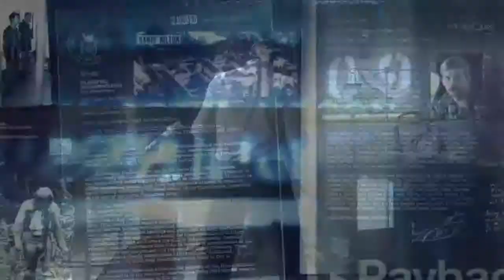Jeep Wrangler Call of Duty